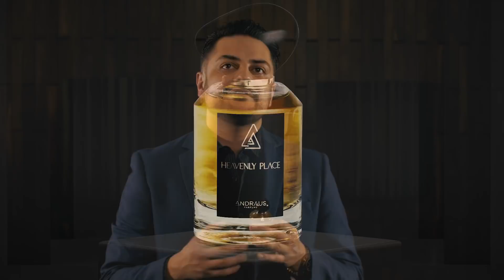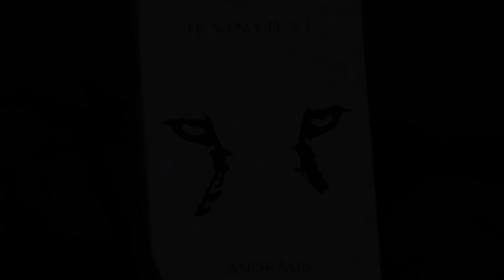Heavenly Place by Andraus Parfums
00:27 Presentación
00:58 Características
01:31 Diferenciación
02:03 ¿Cómo Huele?
02:29 Frasco, cap y atomizador
03:47 Master Perfumer